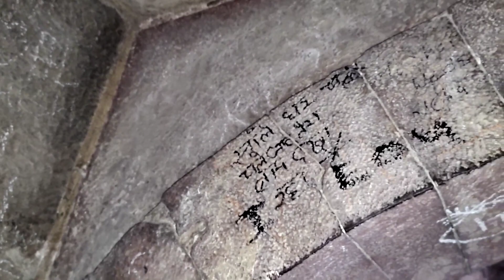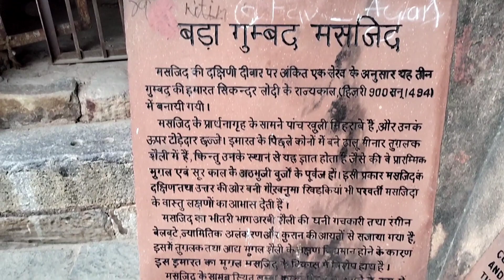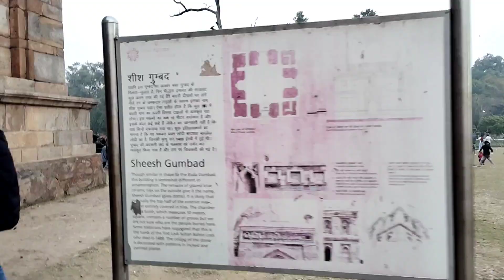Lodhi Garden vlog | Place to visit in Delhi | Delhi Attraction | Lodhi Dynasty Garden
Hi Everyone so this time we visited Lodhi Garden an amazing place where you can hang out and enjoy with your family and friends.

Hope you all enjoy our video.